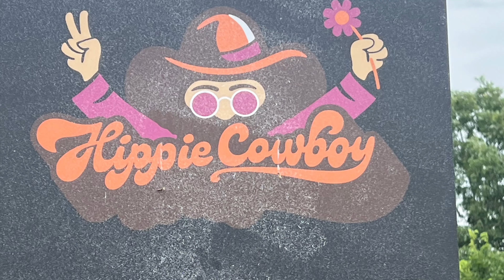Hippie Cowboy Mountain Bike Trail, Howler Bike Park. Near Branson, MO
I'm 1 month from being 60 and 8 months out from open heart surgery. I went to Howler just for the shuttle however, I'll be back because it has much more to offer. It's an awesome place and worth the trip. I rode 4 trails multiple times, had a great lunch from the food truck, spent time in the gift shop and had an all round good time.